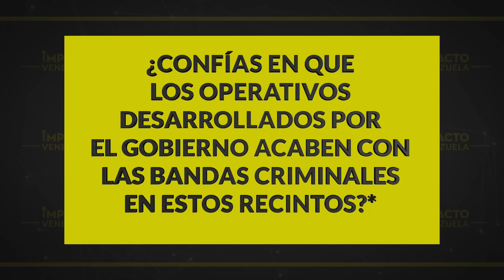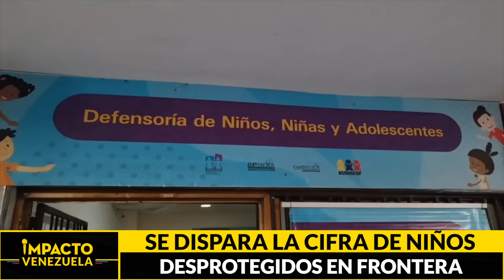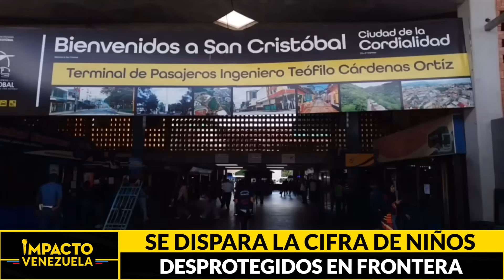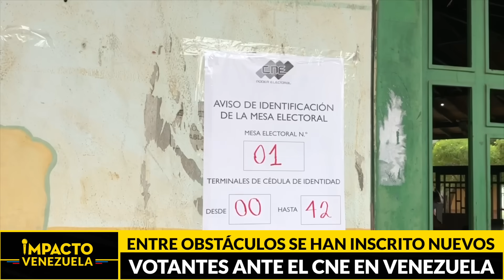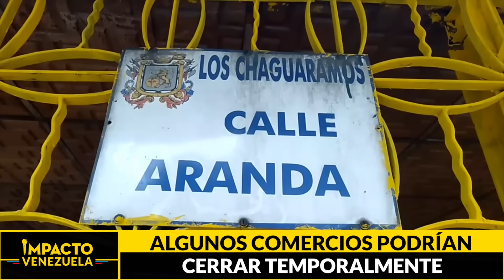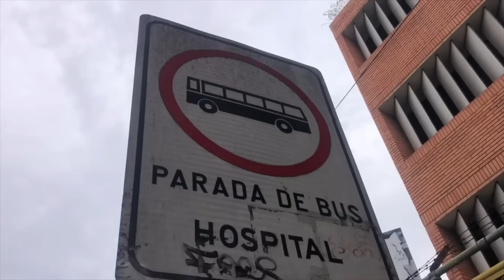REACOMODO POLÍTICO: ¿CHAVISTAS DISPUESTOS A SER OPOSITORES? | 🔴 NOTICIAS VENEZUELA HOY 2023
Noticias Impacto Venezuela, con Thaitir Calderón

Titulares:

✅ Desafiante... María Corina Machado se planta ante Maduro en la lucha por la candidatura presidencial en 2024

✅ ¡Ver para creer!  aseguran que se acaba el pranato en las cárceles tras intervención de Tocorón y Tocuyito

✅ Desamparados... Niños solos invaden la frontera y quedan a merced de las mafias

✅ ¡En crisis! Mercados populares en la desidia hacen que la actividad comercial agonice

✅ Arruinados... Hasta 30 dólares en pasaje puede gastar un venezolano para movilizarse en transporte público